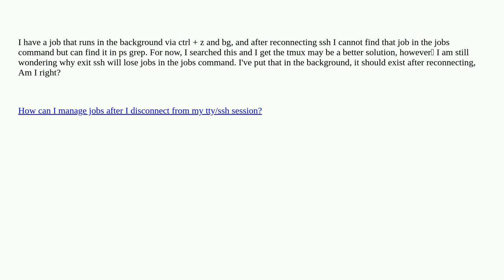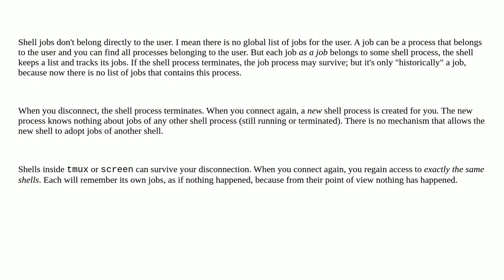Unix: Why jobs lost when after reconnect ssh?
Why jobs lost when after reconnect ssh?

A special thanks goes out to the awesome community

  jobs tmux background-process linux